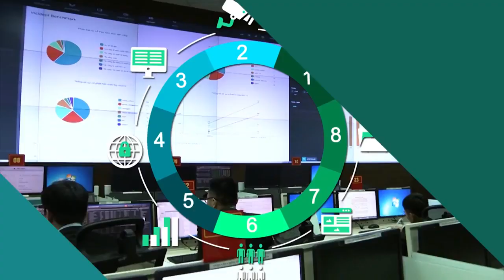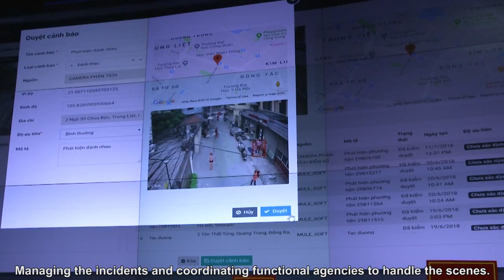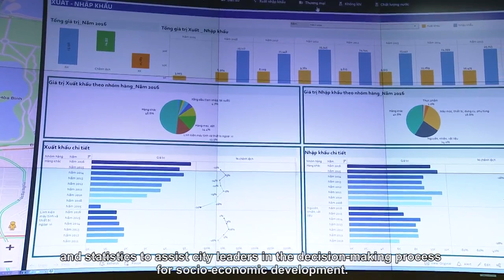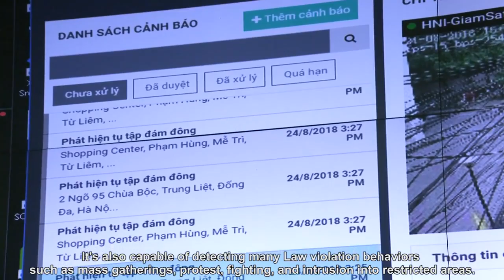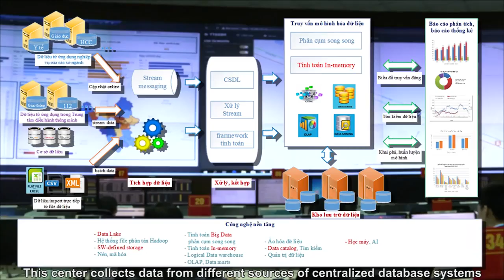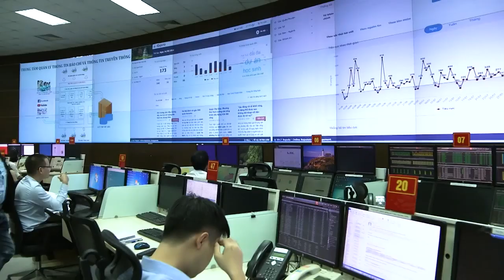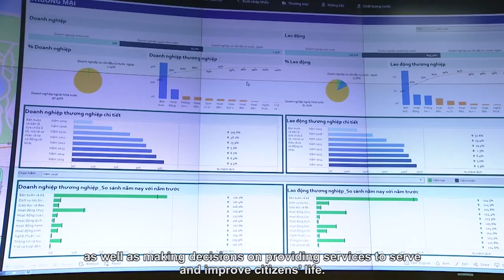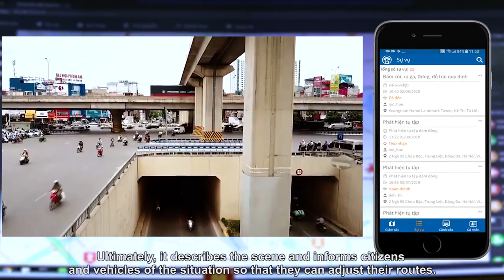[VTS] - Intelligent Operation Center (IOC) - Trung tâm điều hành thông minh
1. Overview
Intelligent Operation Center (IOC) for Smart City works as a command central for co-operation  between monitoring and managing resource that directly affect the operation of the city.
In term of Governance, Intelligent Operation Center plays an important role in a Smart Sustainable City
2. Values
IOC is capable of connecting with any peripheral device and city resources, allowing it to handle any Situations using a Centralized Procedure begins with acquiring and processing information, follows by anticipating potential incidents and finally optimizing response action accordingly.
IOC is capable of being a Command Center for monitoring, commanding and excuting every operation in the city.
IOC will contribute to economic growth, improvement of working and living condition for all citizens and ultimately a step toward a Smart and Sustainable City.